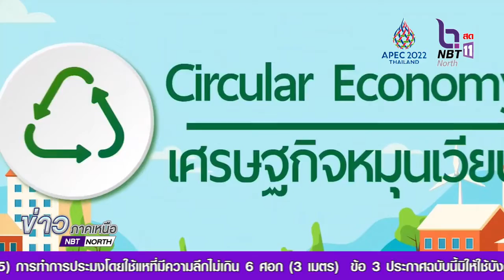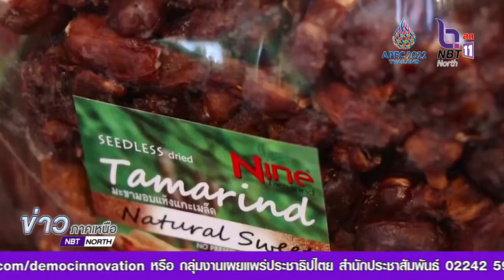คลิปดี NBT จัดให้ ตอน BCG คืออะไร